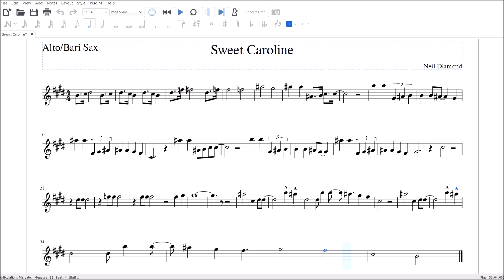Sweet Caroline Alto/Bari Sax Sheet Music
BUM BUM BUMM
If you want the PDF's for this, or any other piece I have on my channel, send me an email saying what piece and for what instrument, even recorder, and I'll send it to you!